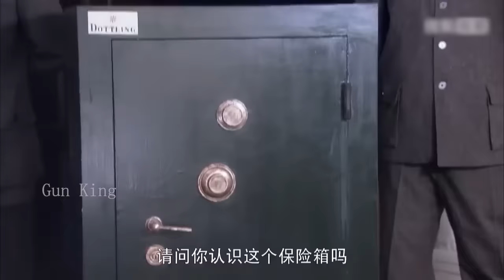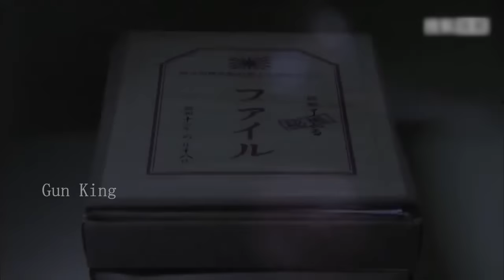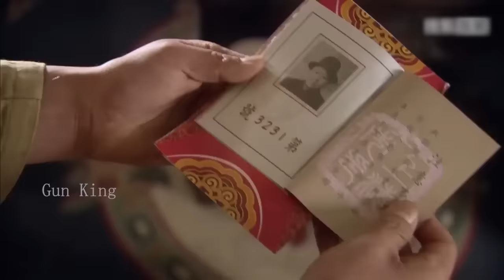【女特工電影】日軍滅殺全家，姑娘苦練各種技能成最強女特工，滅殺日軍復仇 ⚔️ 抗日 MMA | Kung Fu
THZFZZ